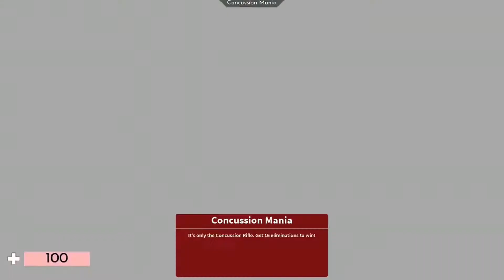World Record in Roblox Arsenal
i got world record in roblox arsenal